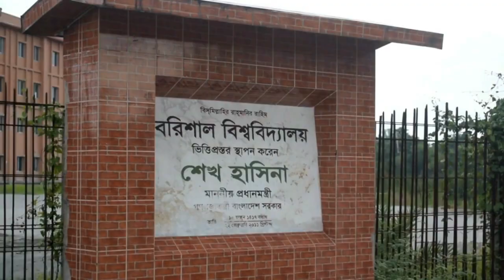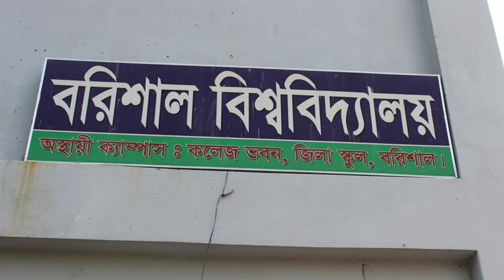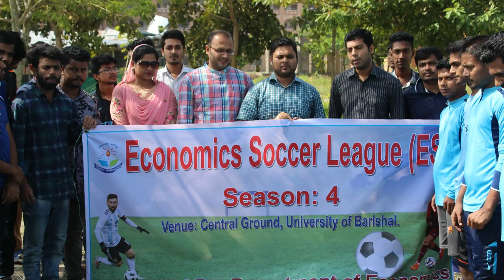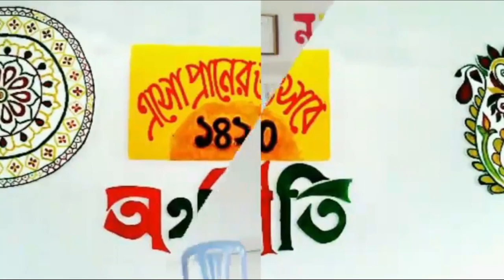Department of Economics Documentary Film | Barishal University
The Department of Economics is as old as the University of Barishal. Since its inception in 2011, it has been contributing in several areas of economics and other social sciences. The Department has a reputation for outstanding teaching and research and the faculty members have worldwide recognition and appreciation for their academic activities.

The Department offers an undergraduate degree programme leading to Bachelor of Social Sciences (BSS) and a graduate programme leading to Master of Social Sciences (MSS) in Economics. The BSS programme spans four years and the MSS spans one year.